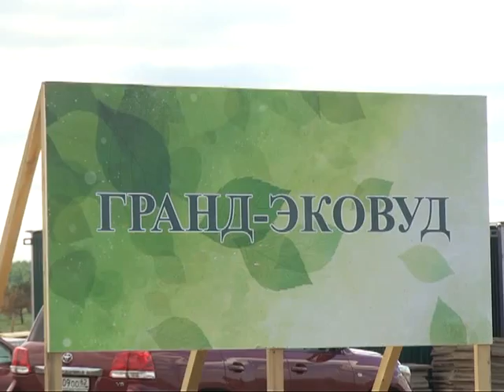Мебельный кластер в Агропроме